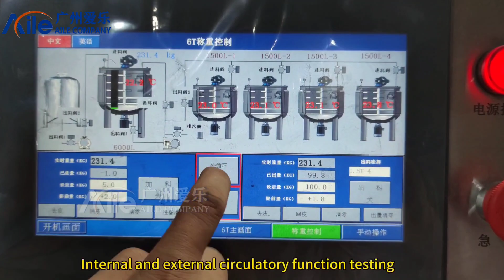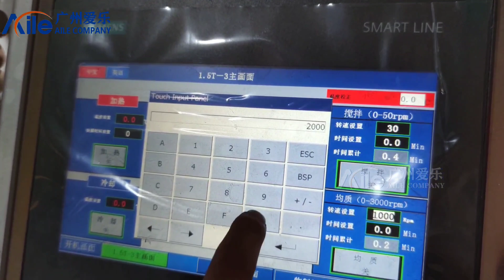Projekt mixéru homogenizátoru tekutého mýdla šamponu 6T